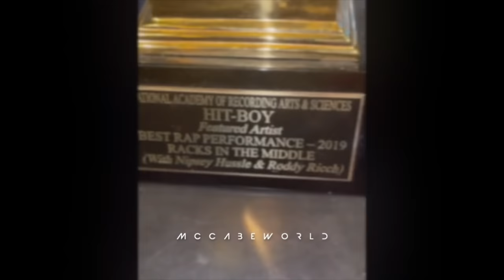HIT-BOY in the Studio! (Best of Compilation)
Enjoy, comment & leave a like guys.

JOIN THE WORLD. MCCABE